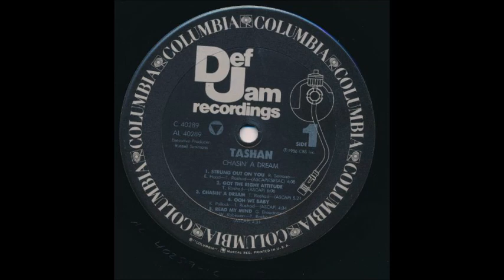Tashan - Got The Right Attitude [86]